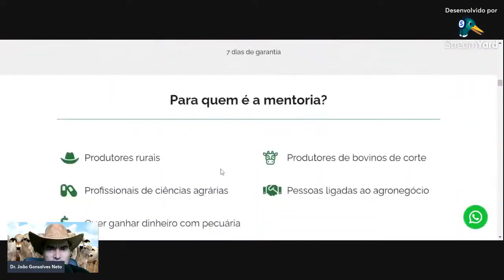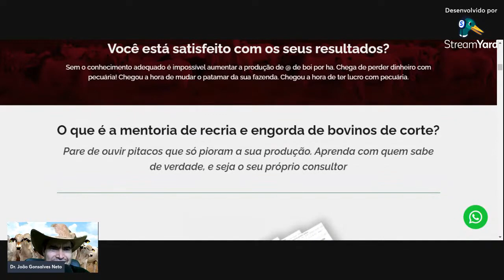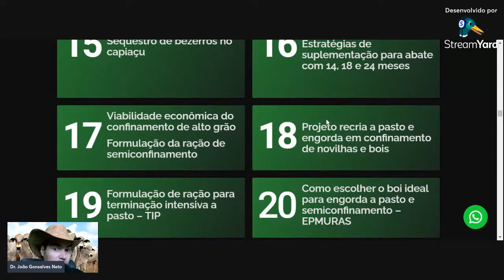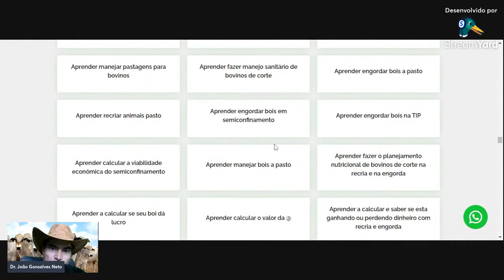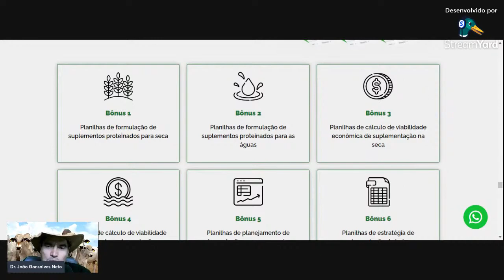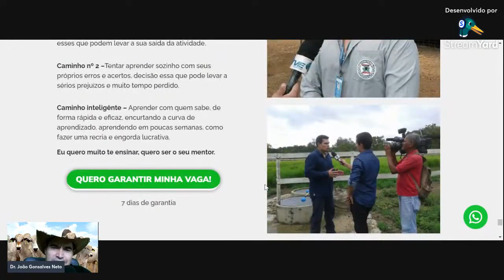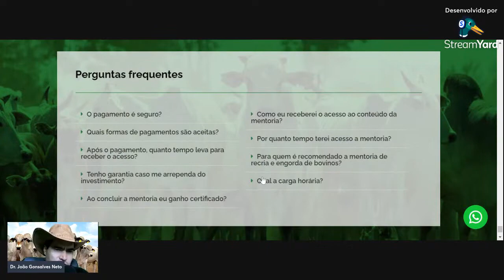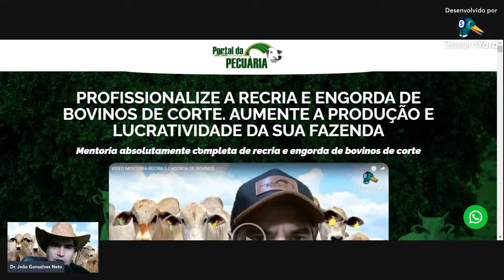Recria Intensiva a Pasto - RIP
Quer aprender como fazer Recria e Engorda lucrativa ?
❇️Quer aumentar a produção e lucratividade de sua fazenda ?
✅Faça parte da mentoria Recria e Engorda e tenha todas as ferramentas para gestão e planejamento
Adquira a Mentoria Recria e Engorda de bovinos de corte clicando no link abaixo:

Pare de obter baixos resultados. Venha aprender tudo sobre Recria e Engorda de bovinos de corte com a mentoria mais completa do Brasil

Para participar do grupo da mentoria de Recria é só clicar no link abaixo: